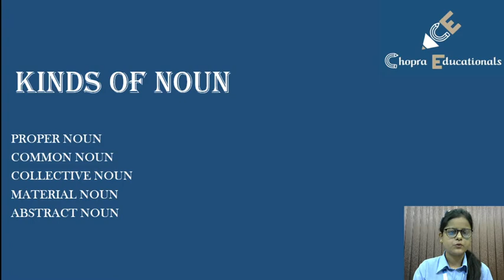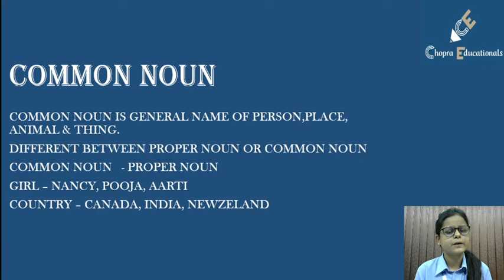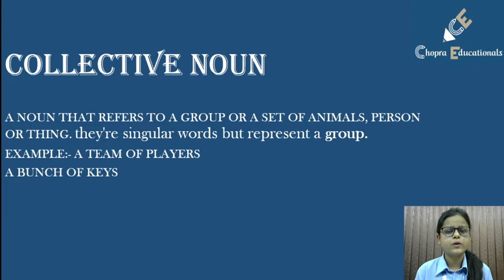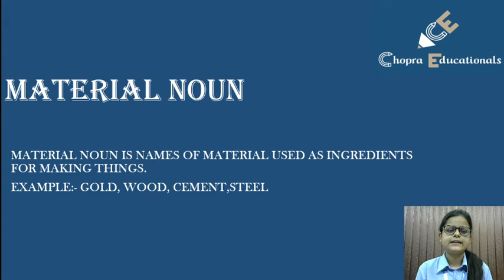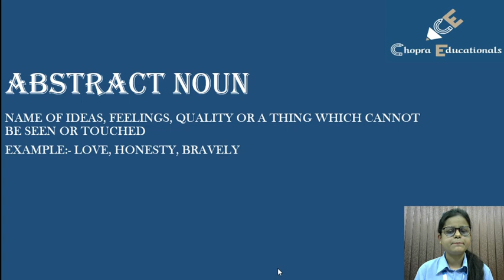NOUN || Competitive Exam || IELTS || Spoken || Class vi to VII || Basic Grammar English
noun clear in 8 Minutes English Grammar || Competitive
|| Noun English Grammar  || well  elaborated well  explain
With in 8 Minutes

Educator :- Mehak M'aam
call for consult :- 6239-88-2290 /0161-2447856

Chopra educationals is an Offline/online (Classroom Based) – One of the largest and fast-growing education-technology company in India focused on helping unemployed youth in getting jobs.
Chopra educationals thousands of students across PUNJAB through its various platforms – FRANCHISE PARTNERS OF Career Power(adda247)
The roots of Chopra educationals lie in a very modest beginning in 2019, when its first branch was opened in LUDHIANA in MARCH 2019. With a razor-sharp focus on the unemployability problem in India, a team of passionate entrepreneurs decided to leave their well paying corporate jobs and venture out into the education sector. The team had a clear vision of providing quality and result-oriented education and guide the youth of the country towards suitable employment opportunities. Today, Chopra educationals within one year plan to open branches in different district of Punjab and the different state of India and effectively established itself as a household name in India.
Led by very experience team with a passion for excellence in education, Chopra educationals has shaped the lives and careers of thousands of students since its existence. At Chopra educationals we ‘enable individuals to realize their potential and achieve their dreams’. Today, Chopra educationals stand for trust, quality, and fulfilled promises.